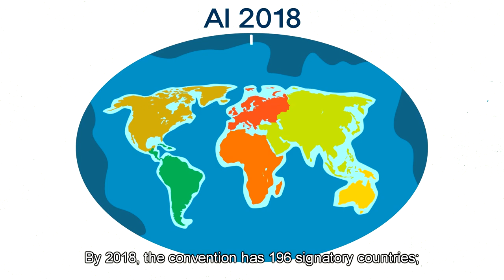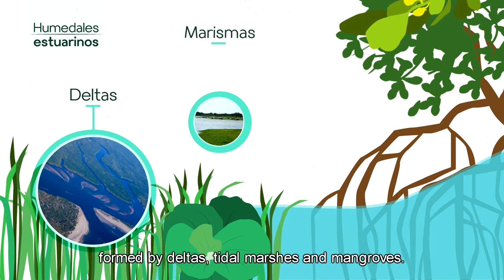Biodiversidad laguna El jocotal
Proyecto MARN-JICA